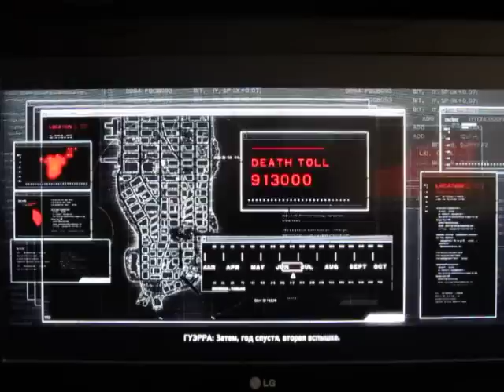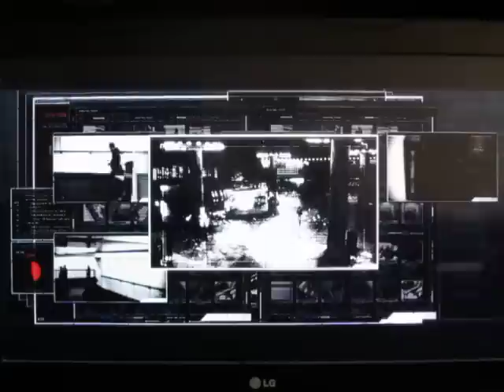Прохождение [PROTOTYPE 2] Часть 21